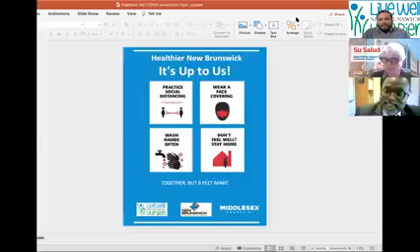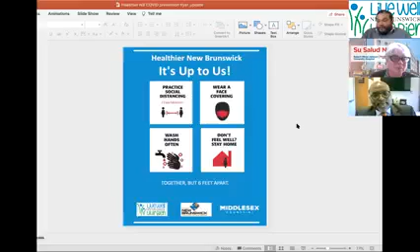Vaccine Week Part 1: What Should I Do Once I'm Vaccinated?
Each day, will cover different aspects of the COVID-19 vaccines to make sure you have all the right information concerning the vaccines.